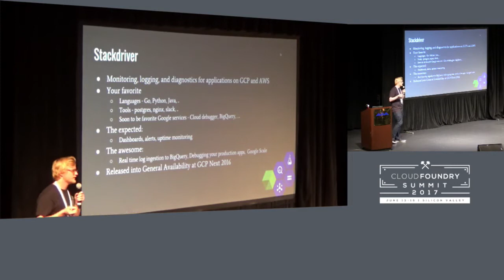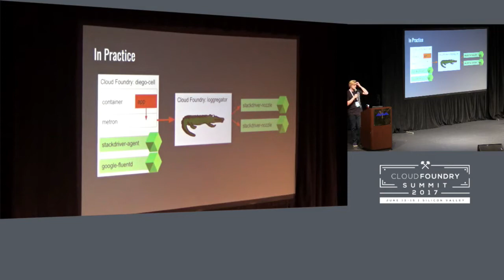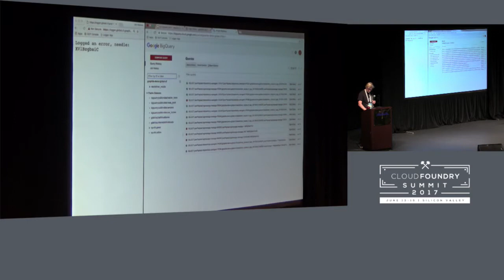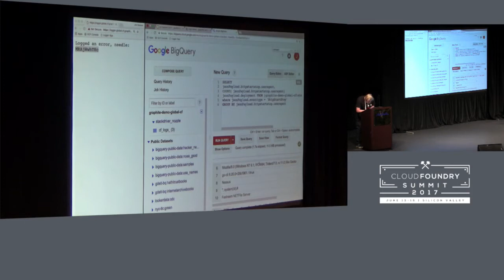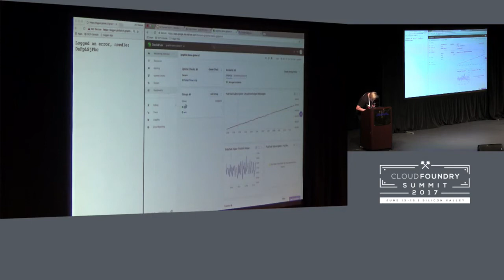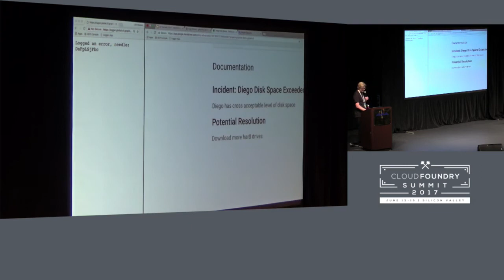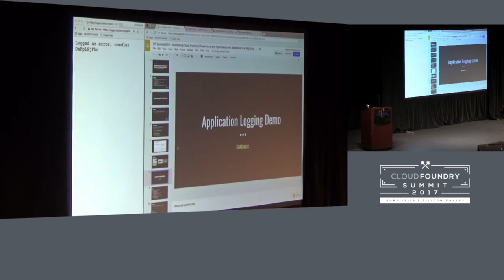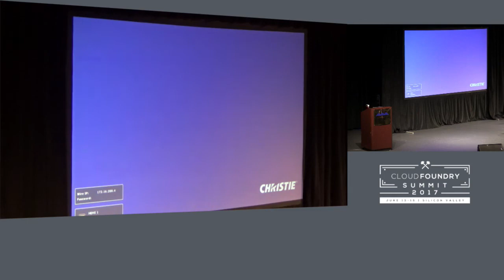Monitoring Cloud Foundry Infrastructure and Applications with Stackdriver and BigQuery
Monitoring Cloud Foundry Infrastructure and Applications with Stackdriver and BigQuery [I] - Jeff Johnson, Google

Create a single pane of glass for your Cloud Foundry deployment, search through application logs, and be alerted on errors with Stackdriver Logging and Monitoring. This talk will look at the open source Stackdriver Nozzle developed by Google and Pivotal and walk through useful features for operators and developers alike including the ability to stream logs into Stackdriver.

Jeff Johnson
Jeff is a Software Engineer at Google who is giving developers super powers by integrating the tools that run Google with open source Cloud Foundry. He has worked closely with the excellent engineers at Pivotal on the stackdriver-tools BOSH release to integrate Google's Logging, Monitoring, Tracing, and Debugging with Cloud Foundry. Today he is working with Pivotal on bringing Kubernetes' container orchestration strengths to complement Cloud Foundry applications. Check out the Pivotal Cloud Foundry on Google Cloud Platform web series for a hint of what's to come.